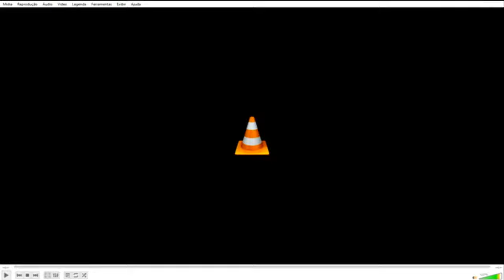CPMI do 8 de Janeiro - Gen. Augusto Heleno (parte 1) - 26/09/2023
O ex-ministro-chefe do Gabinete de Segurança Institucional (GSI) da Presidência da República no governo Bolsonaro, general Augusto Heleno, afirmou à Comissão Parlamentar Mista de Inquérito (CPMI) do 8 de Janeiro que não tem “condições de prestar esclarecimentos sobre os atos ocorridos no dia 8 de janeiro” por já ter saído do governo.

“No dia 31 de dezembro de 2022, à meia-noite, deixei de ser ministro de estado e não fiz mais contato com servidores do GSI ou da Presidência da República. Portanto, não tenho condições de prestar esclarecimentos sobre os atos ocorridos no dia 8 de janeiro”, disse Heleno, que está sendo ouvido neste momento na comissão na condição de testemunha.

Em discurso lido, ele afirmou que nunca tratou de assuntos eleitorais com os seus subordinados no GSI. “Jamais me vali de reuniões, palestras ou conversas para tratar de assuntos eleitorais ou político-partidários com meus subordinados do GSI. Não havia clima para isso”, disse.

Acampamento no QG
Sobre o acampamento de militantes bolsonaristas que se instalou em frente ao quartel-general (QG) do Exército, em Brasília, ele disse que o assunto era de alçada do Ministério da Defesa, e não da sua pasta. “Não era responsabilidade do GSI. Jamais estive no acampamento”, afirmou.

Direito de ficar calado
Nesta segunda-feira (25), o ministro Cristiano Zanin, do Supremo Tribunal Federal (STF), assegurou ao general o direito de ficar em silêncio diante dos questionamentos de deputados e senadores, caso suas respostas possam resultar em prejuízo ou autoincriminação. A decisão do STF também garante a Heleno o  direito de ser assistido por advogados durante o depoimento.

A defesa do ex-chefe do GSI queria que ele não fosse obrigado a comparecer à CPMI. Os advogados alegavam que o general foi convocado a depor como testemunha, mas é alvo de acusações nos requerimentos de convocação e, portanto, deveria ser tratado como investigado. Esse argumento não foi aceito por Zanin.

O general Augusto Heleno continua sendo ouvido no plenário 2 da ala Nilo Coelho, no Senado.